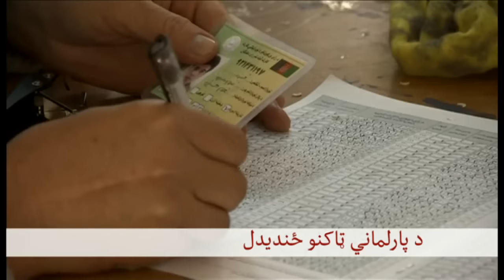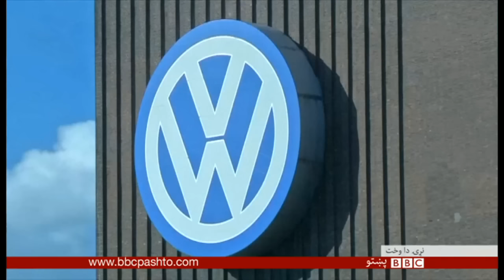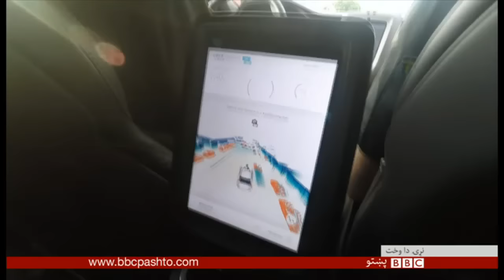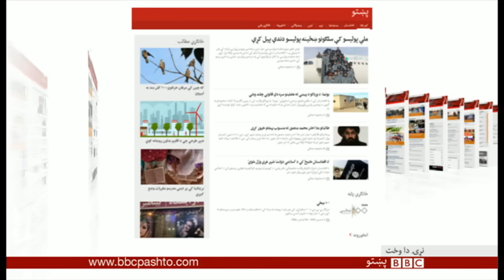BBC Pashto TV, Naray Da Wakht: 26 Feb 2017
د افغانستان، پښتونخوا، سیمې او نړۍ خبري پېښې، شننې، سپورت، ساینس، ټکنالوژي، روغتیا او ډېر نور په زړه پوري مطالب له ثنا ساپۍ سره د بي بي سي پښتو ټلويزيون په نوې نيم ساعته نړۍ دا واخت خپرونه کې.